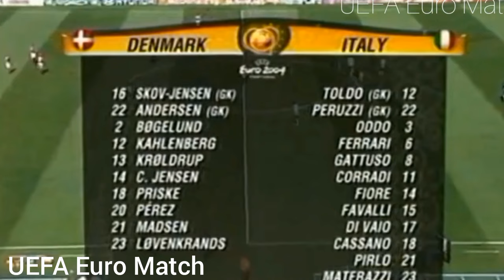Italy 0-0 Denmark Euro 2004 (Buffon will never forget this humiliating performance by Totti, Nesta)